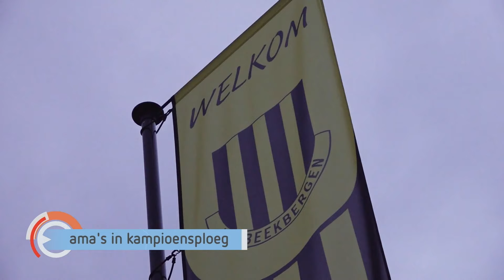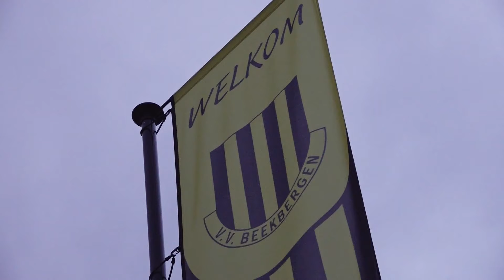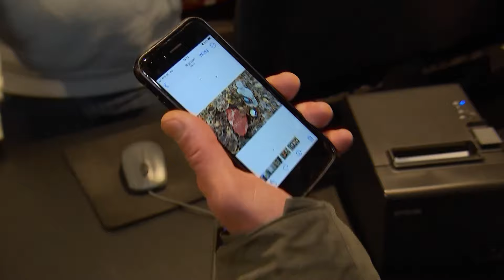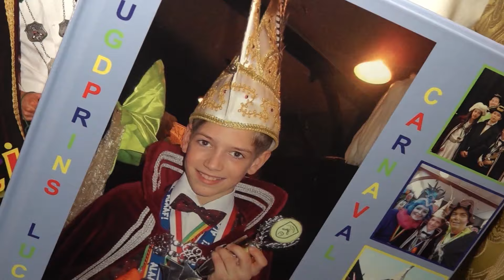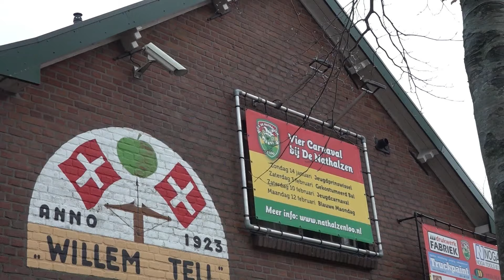GLD Nieuws 9 februari 2024